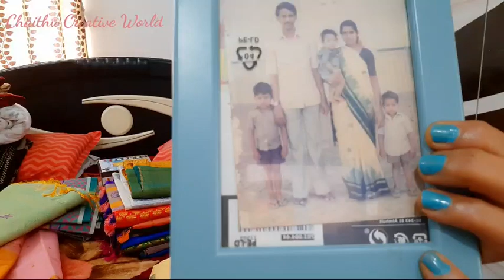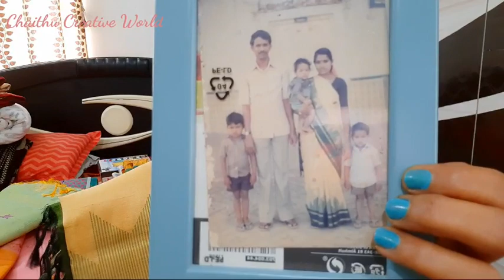పట్టుచీరలు // Pattu Saree Collection // ప్రతీ చీరతో ఒక జ్ఞాపకం ఉంటుంది కదండి // in telugu